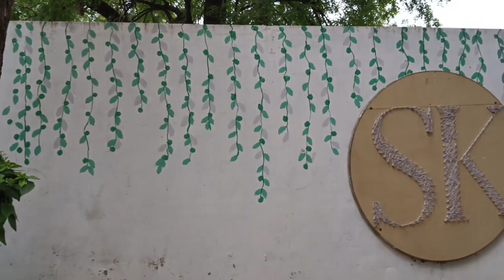Patan H.N.G.U Cultural Events ll Itne Sare Students 😮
lots of 🙏